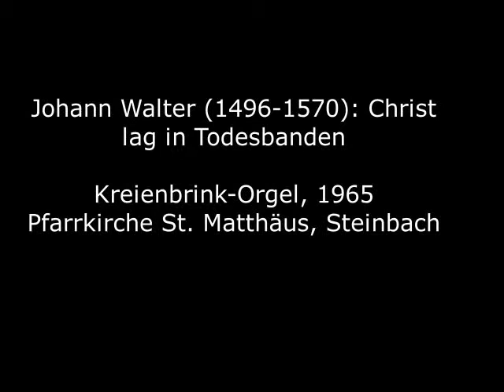Johann Walter (1496-1570): Christ lag in Todesbanden